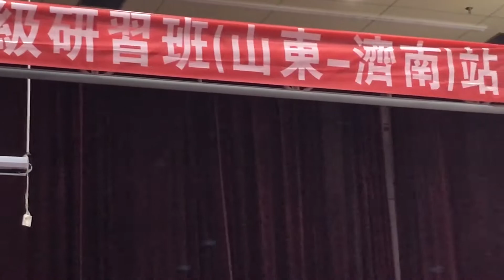過敏性鼻炎.咳嗽.打嗝.腰間盤突出（長生學見證系列）Longevitology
過敏性鼻炎.咳嗽.打嗝.腰間盤突出⋯⋯我的毛病一堆，來到長生學以後怎麼不打噴嚏了.不咳嗽了⋯陳娟娟同學見證分享2017年6月24日中國山東 濟南